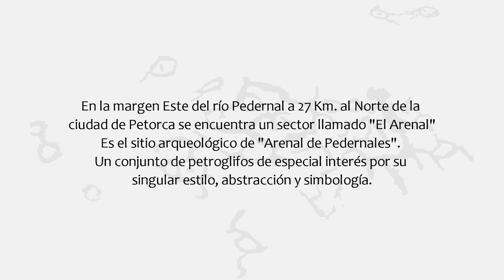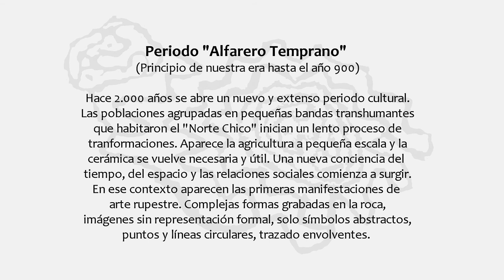Petroglifos "Arenal de Pedernales"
Hace 2.000 años se abre un nuevo y extenso periodo cultural.
Las poblaciones agrupadas en pequeñas bandas transhumantes
 que habitaron el "Norte Chico" inician un lento proceso de
tranformaciones. Aparece la agricultura a pequeña escala y la
cerámica se vuelve necesaria y útil. Una nueva conciencia del
tiempo, del espacio y las relaciones sociales comienza a surgir.
En ese contexto aparecen las primeras manifestaciones de
arte rupestre. Complejas formas grabadas en la roca,
 imágenes sin representación formal, solo símbolos abstractos,
puntos y líneas circulares, trazado envolventes.